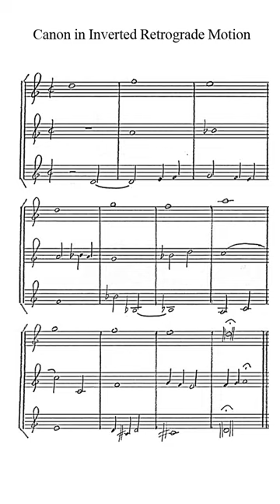Canon in Inverted Retrograde Motion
Here is a special kind of canon written both in contrary motion as well as in retrograde motion. The Tenor voice imitates the notes of the Alto in reverse chronological order (retrograde, also known as a "crab canon") and with a melodic inversion (when the leader ascends, the follower descends, and vice versa). The Soprano voice takes the Dorian cantus firmus from Fux's Gradus ad Parnassum. I composed these canons as examples for a music theory article I am currently working to get published.